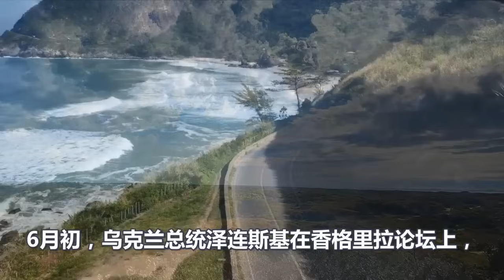泽连斯基很焦虑、乌克兰改换门庭、要投奔中国、